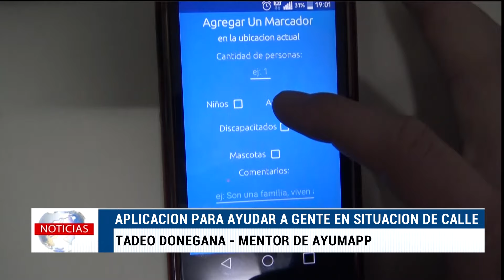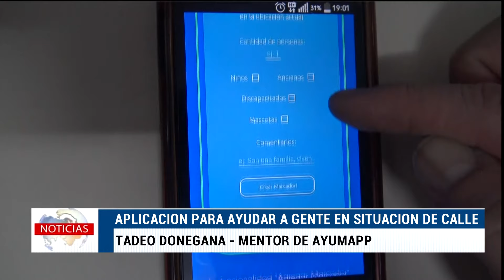Aplicación para ayudar a personas en situación de calle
Tadeo Donegana es un sierrabayense de 17 años. En diálogo con Canal Local, brindó detalles de esta iniciativa solidaria y resaltó que tuvo una amplia repercusión.